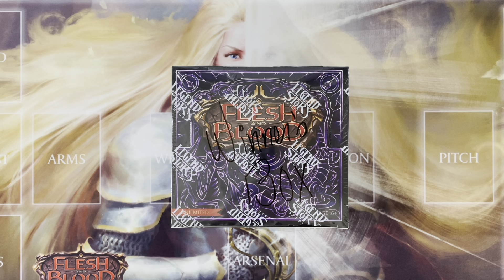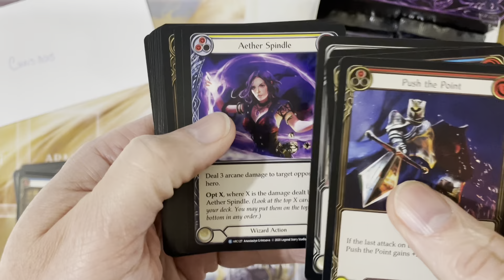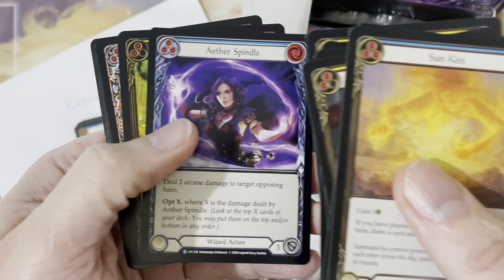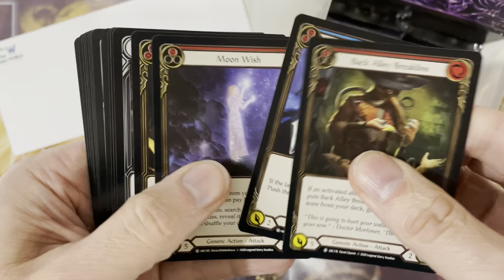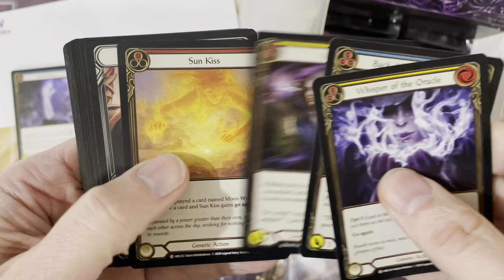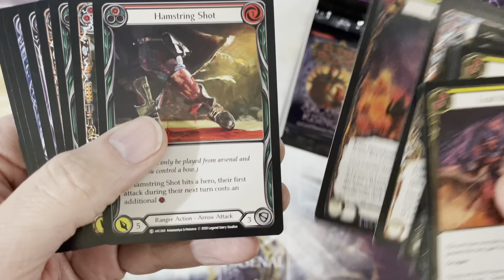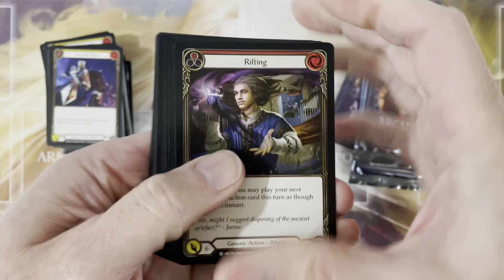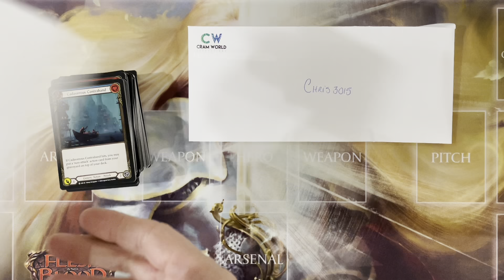Flesh and Blood TCG - Arcane Rising unboxing #4 for the winners !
5 viewers have won 3 packs each of Arcane Rising and today we reveal their cards !